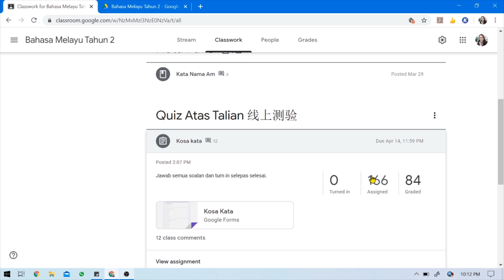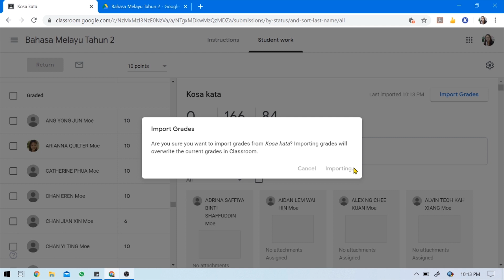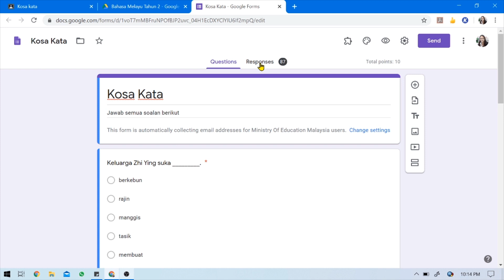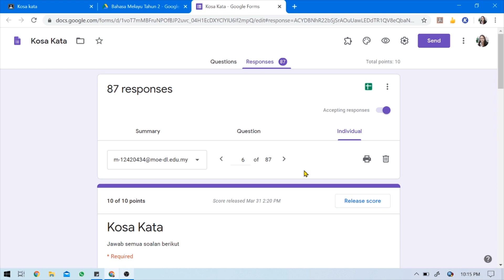如何检查quiz assignment